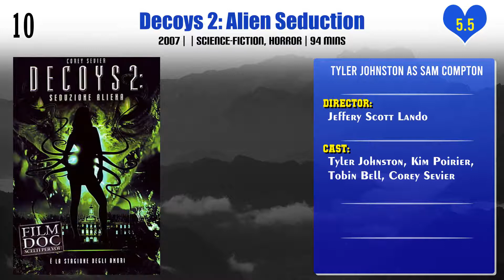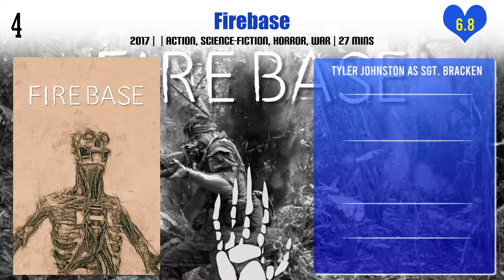Tyler Johnston Top 10 Movies | Best 10 Movie of Tyler Johnston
Top 10 Movies of Tyler Johnston

Find the list of movies by Tyler Johnston you can find more information, movie trailers, posters, reviews, youtube links in below link.

Pl. Comment down your favorite movie of Tyler Johnston